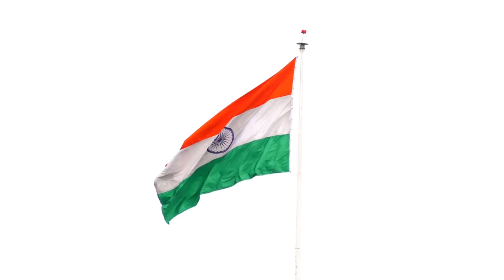বড় পদক্ষেপ নিতে চলেছে ভারত🔥 | Indian Army update Bengali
বড় পদক্ষেপ নিতে চলেছে ভারত